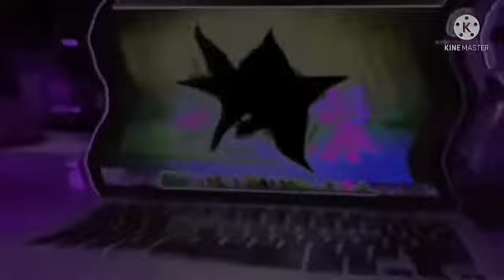Day In The Dark Oh Toodles Effects Round 2/7